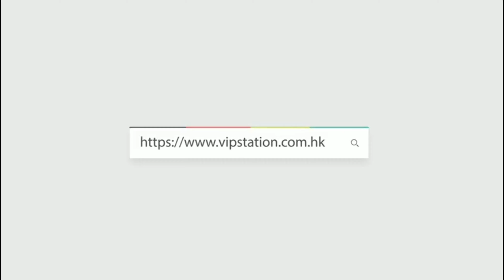FENDI 芬迪 手袋 8BT303 牛皮 黑色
Product Info Page (Hong Kong Shop Tax-Free):
WeChat: vip55200328